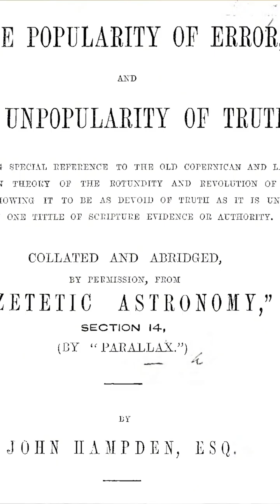Weather Radars in Danger? What You Need to Know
Some groups believe weather radars are causing storms—and now there are alleged plans to sabotage key radar sites. Meteorologist Matthew Cappucci explains what’s being claimed, why it’s wrong, and how misinformation like this can put lives at risk.